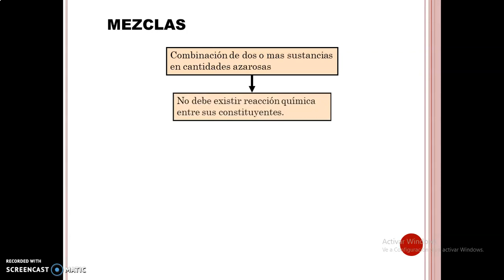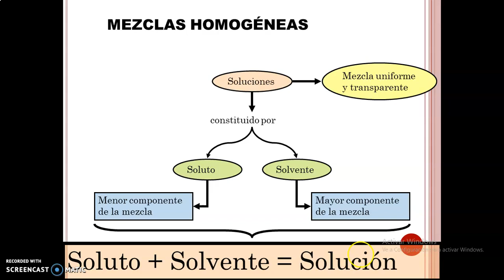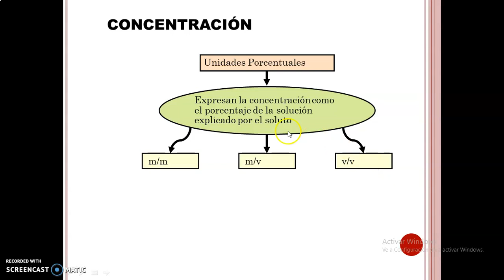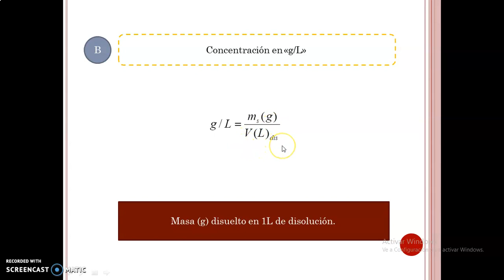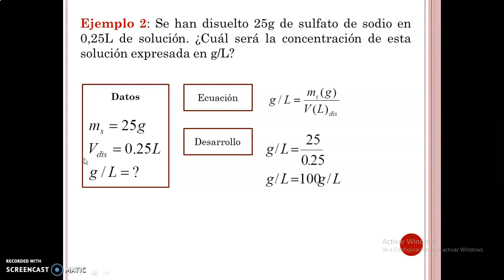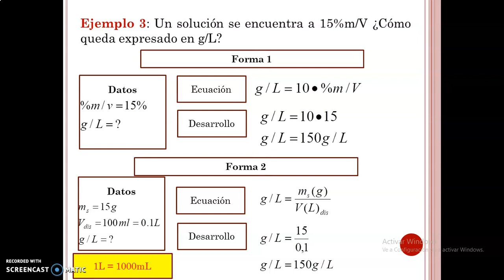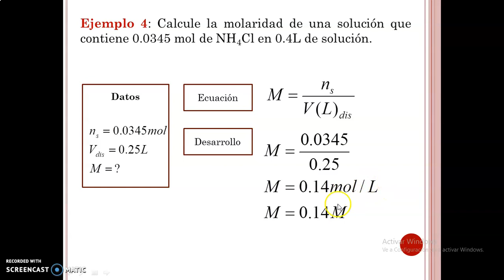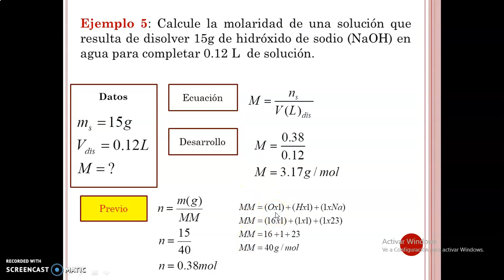Clase18 Química 2do medio